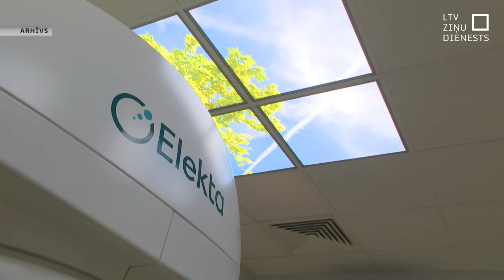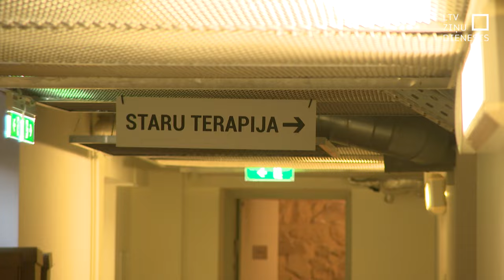PSKUS applūst Staru terapija, evakuē 18 pacientus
Visticamāk, blakus ēkai veikto remontdarbu dēļ šorīt applūdis Stradiņa slimnīcas Onkoloģijas korpusa pagrabs, pilnībā apstādinot Staru terapijas iekārtu darbu. No korpusa evakuēti 18 pacienti un pārvietoti uz citām nodaļām. Zaudējumus rēķināt vēl pāragri, tas tiks darīts, kad ūdens būs pilnībā izsūknēts un sāksies telpu un iekārtu žāvēšana.